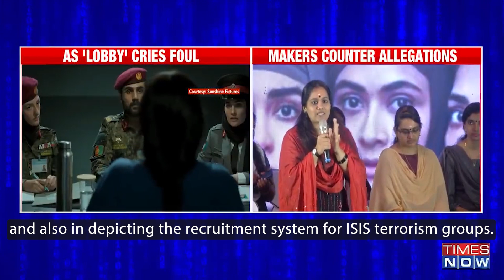Real-Life 'The Kerala Story' Victims Narrate Ordeal, Show Mirror To Liberal Lobby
The makers of 'The Kerala Story' introduced 26 women victims, who were allegedly indoctrinated and trapped by ISIS recruiters, to the media during a press conference in Mumbai. During the press conference, producer Vipul Shah said that the intention of their film was to 'save our daughters'. Watch this video for more information.